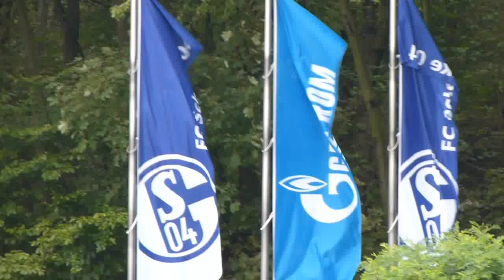Pukki auf Schalke 1. Training von Teemu Pukki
Schalke Training vom 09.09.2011 zum ersten mal mit Teemu Pukki. Mit Slowmotionaufnahmen vom Pukki